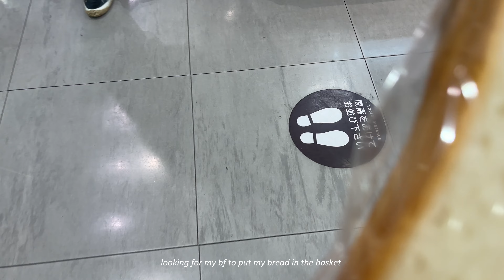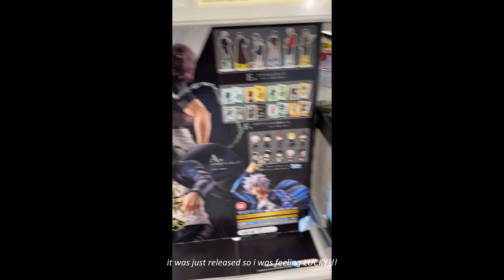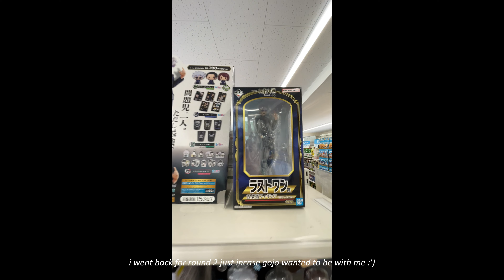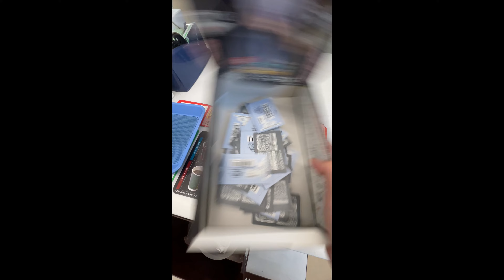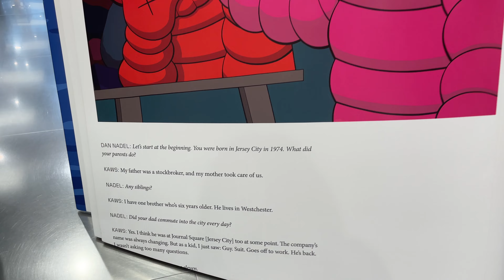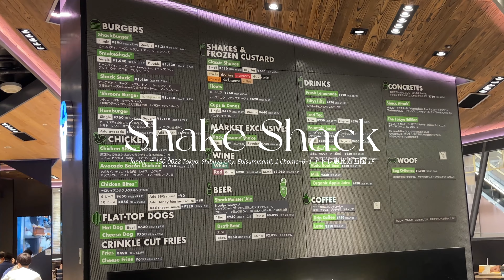tokyo travel vlog | ginza, what i eat in tokyo, japan travel guide, good food, day in my life